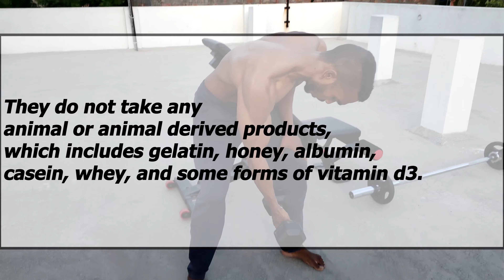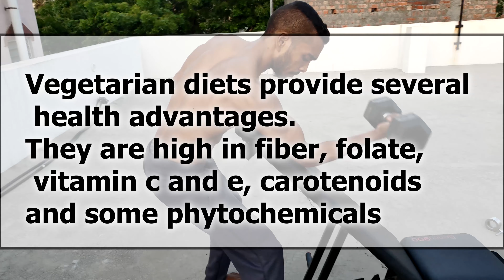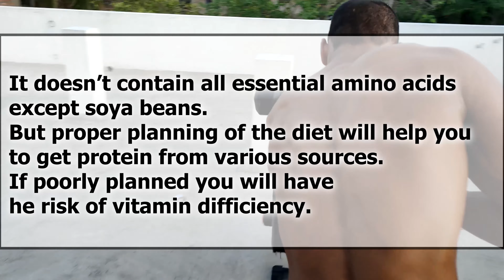WHAT VEGETARIANS EAT ( BENEFITS & DRAWBACKS)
In this video we are going to sneak peak about what do vegetarians eat.